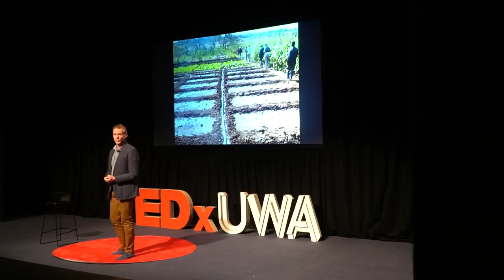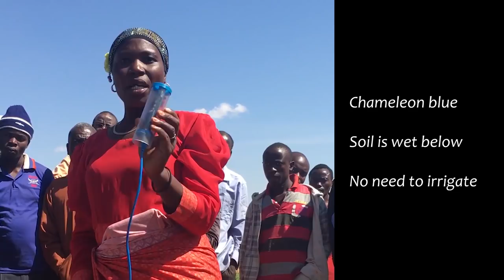Digital Agriculture Transforming Farmers’ Lives | Michael Robertson | TEDxUWA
Digital technologies have enormous power to change the way farmers will grow food in the future. In Africa, where farmers struggle in a harsh environment to grow crops with irrigation as efficiently as possible, sensors to measure soil moisture are being used to assist with farm decisions.  A simple digital device is helping to grow more food with less water, overcome community conflicts over water, and creating jobs for rural poor. Michael is the Deputy and Science Director of CSIRO Agriculture & Food. He grew up in New Zealand where he studied agricultural science, followed by a PhD at The University of Queensland - UQ focusing on the tropical grain crop, sorghum. Michael’s research background is in crop agronomy and simulation modelling where his work has aimed to analyse and understand broad-acre farming systems to inform better management regimes. He has worked on agricultural systems in the tropics, subtropics and temperate zone on a wide range of crops and pastures.
As part of his current role, Michael is leading an initiative in ‘digital agriculture’ that aims to bring together agricultural researchers and information and communication technology experts in CSIRO to explore new ways in which digital technologies can improve the way research is conducted and results are delivered to end users. This talk was given at a TEDx event using the TED conference format but independently organized by a local community.